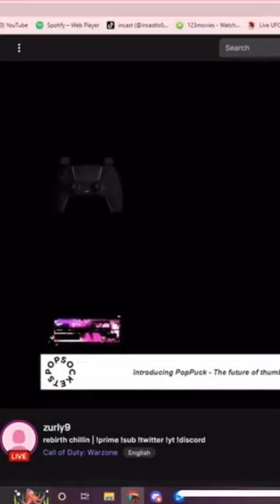Famous Modern Warfare 2 Player Accidentally Shows His Cheats On Stream…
Timestamps

                                           💣 ~dkdynamite~ 💣